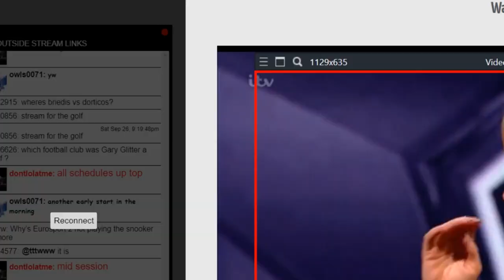Jon Courtenay: Golden BUZZER Act Music Dad WOWS Again With Original!| Britain's Got Talent 2020